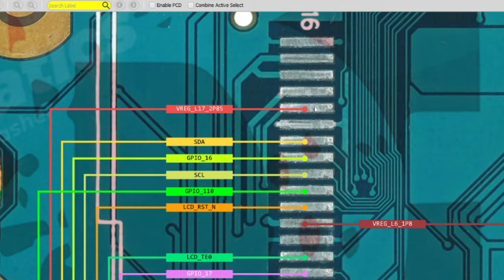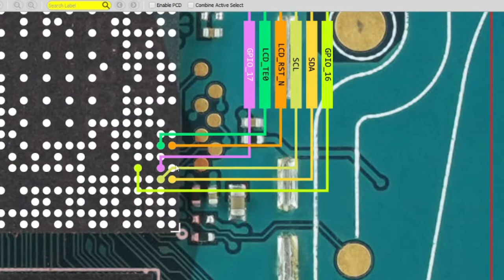JIO F220B LCD WAYS | F220B LCD WAY